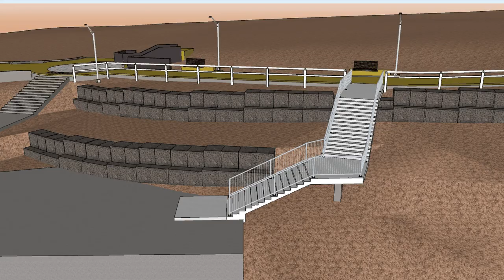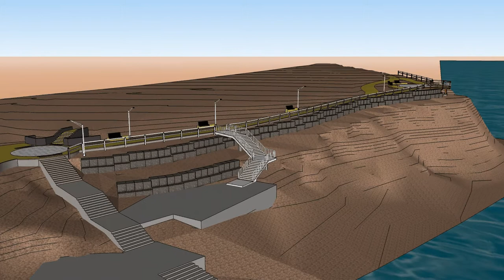Bar Beach Cliff Stabilisation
Cliff stabilisation using gabion basket retaining walls.